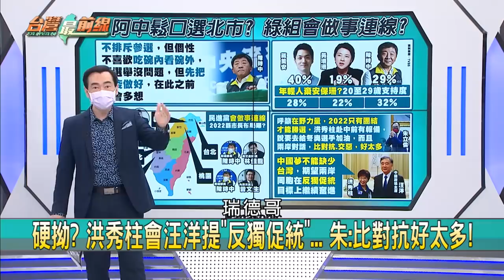柱舔共！朱放縱？衝擊北市選戰？ 王瑞德:國民黨成說X話連線！【台灣最前線 精華】2022.02.08